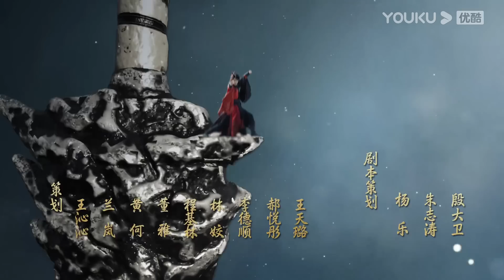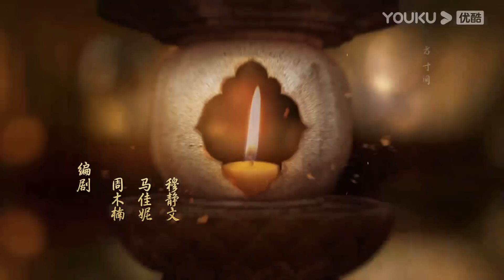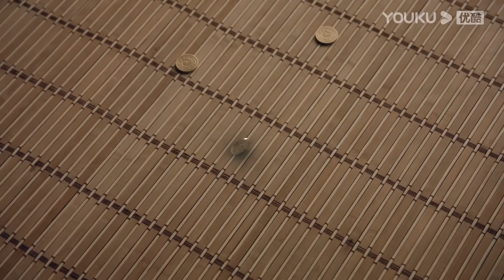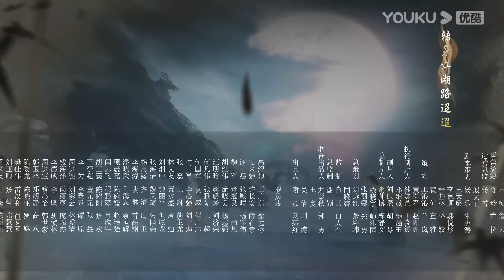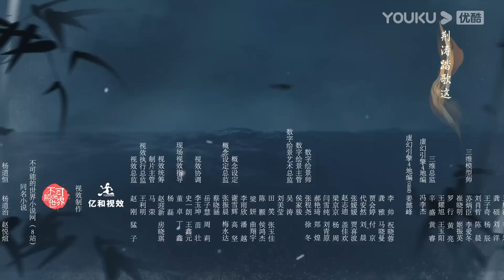MULTISUB【少年歌行 The Blood of Youth】EP08 | 鲜衣怒马，少年热血肆意闯江湖 | 李宏毅/刘学义/林博洋/敖瑞鹏 | 古装武侠片 | 优酷 YOUKU